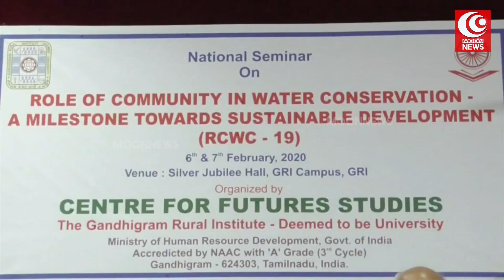நீர் பாதுகாப்பில் சமூகத்தின் பங்கு - கருத்தரங்கம் | MOON TV NEWS